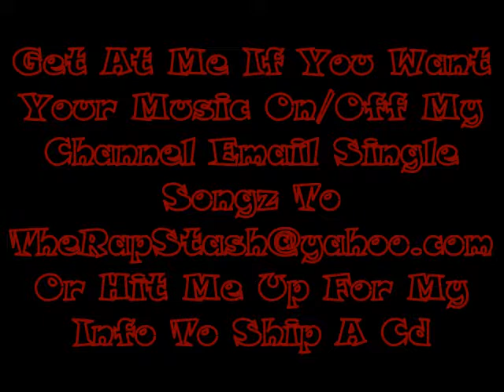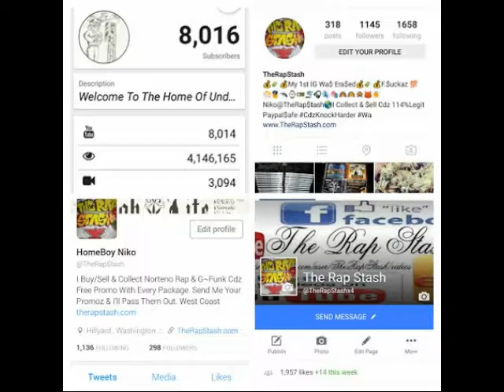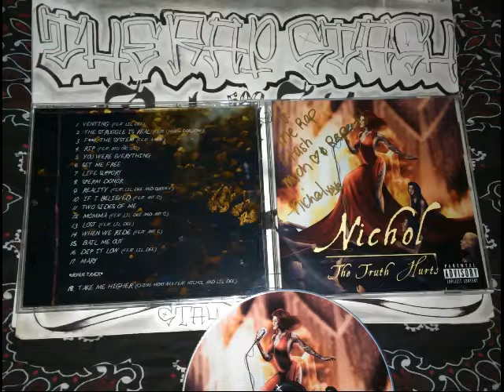Dip It Low By Nichol Ft Lil Dee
We The West & RTR Music Group Presents
The Truth Hurts By Nichol
925 Antioch California Rap Album (2015)